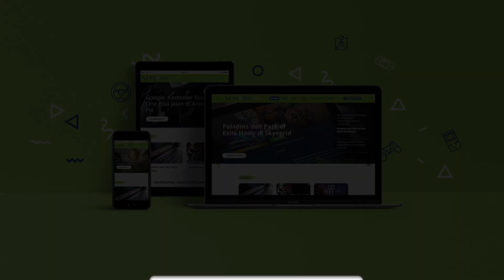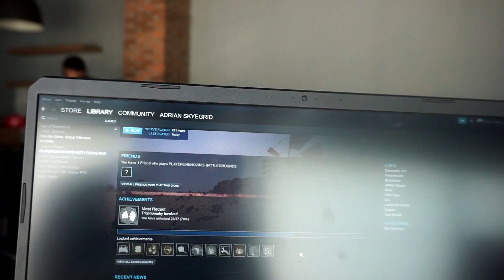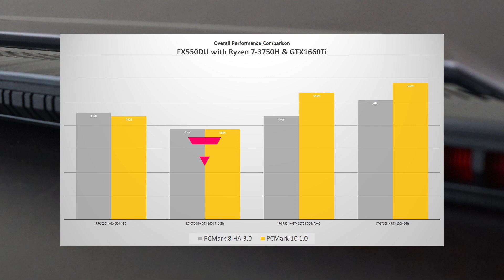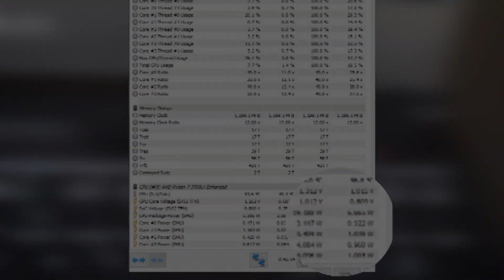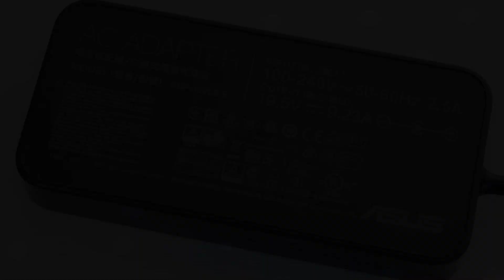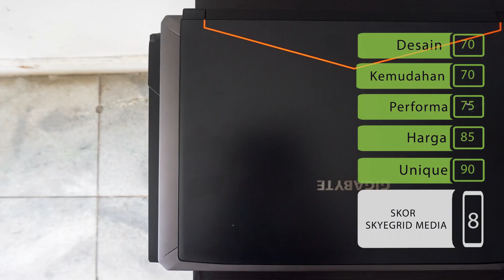AsusTUF Gaming FX505DU feat. AMD Ryzen 7-3750 dan Geforce GTX 1660 Ti (Indonesia)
Mari berharap, driver selanjutnya bisa memperbaiki keadaan.
Amin.

Happy Watching

Follow Soc-Med kita juga ya, gak dosa kok!
Facebook fanpage - SkyegridMediaID